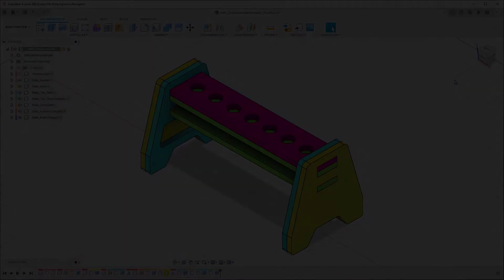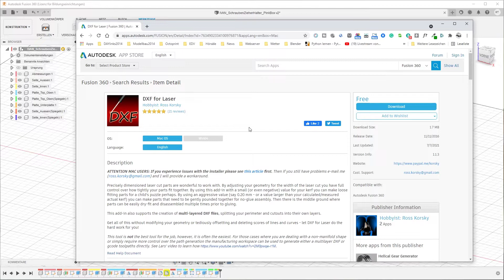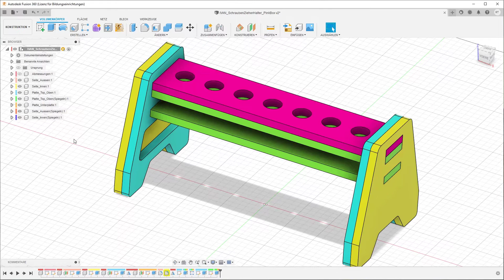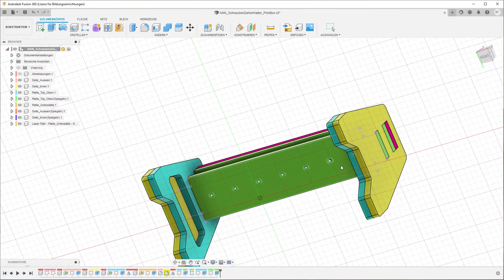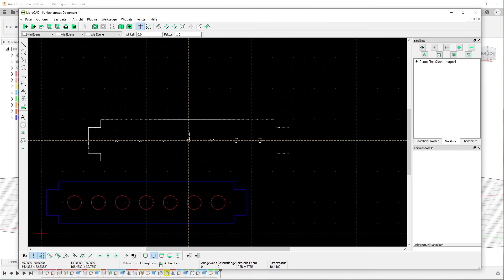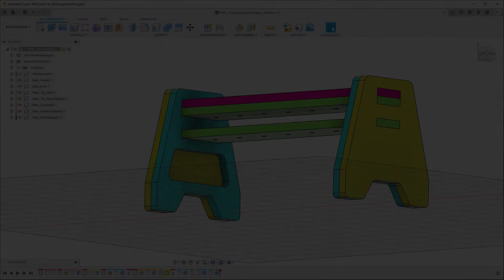Fusion 360 - PlugIn: DXF for Laser - DXF zum Lasern generieren mit LibreCAD aufbereiten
Mit den PlugIn "DXF For Laser" können in Fusion 360 sehr einfach DXF-Vorlagen zum Lasern der Bauteile erstellt werden. Wo sich der Download von dem PlugIn finden lässt und wie man das PlugIn verwendet sehen wir in diesem Video. In LibreCAD werden dann die einzelnen DXF-Zeichnungen zu einem Dokument zusammengeführt.